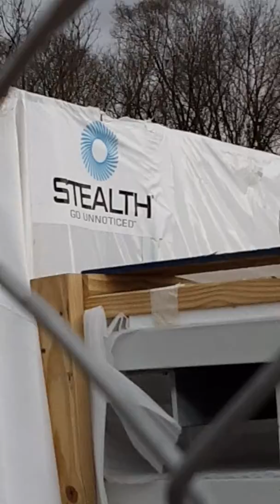Death Tower Being Built On Local High School !!!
Just What We Needed Another Cancer On A Stick In Hagerstown, Maryland...Enjoy Your Cancer North High...Eye Went And Fault 2 Have It Relocated !!! Where Were You...Know Your Kids Have No Chance !!!